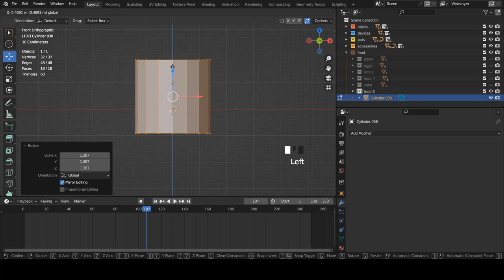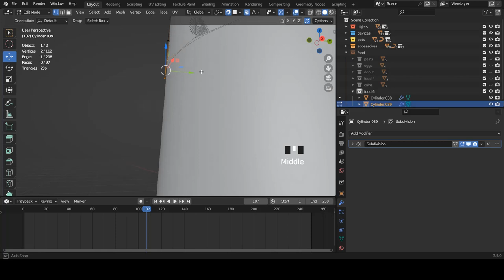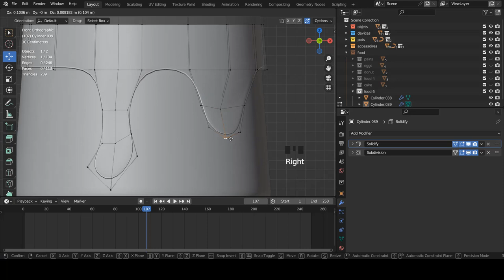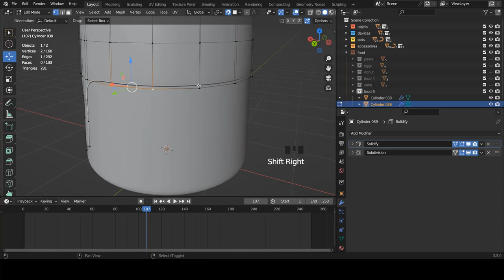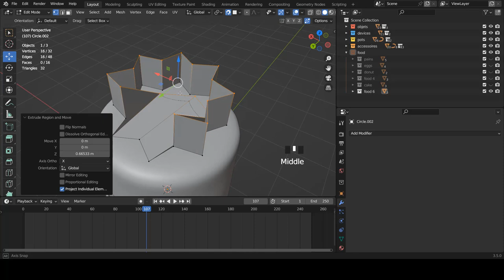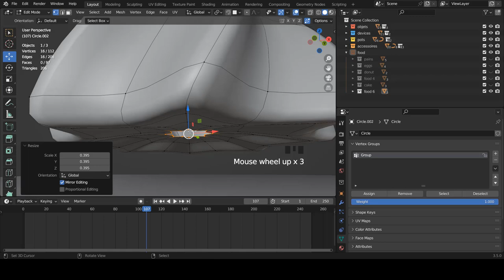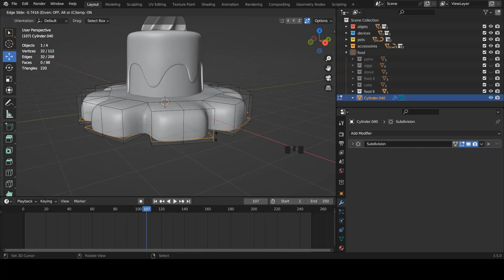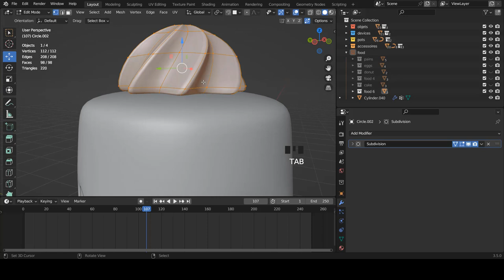Blender fr - Apprendre blender | Exercice de Modélisation -Le Gateau | Débutant [TUTO FR]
Création d'une scène  : Le Gateau

➜➜➜➜➜➜➜➜➜➜ IMPORTANT ➜➜➜➜➜➜➜➜➜➜➜➜➜➜➜➜

► AIMER! 👍
► COMMENTER! 💬
► PARTAGER! ➤

➜➜➜➜➜➜➜➜➜➜ BLENDER ➜➜➜➜➜➜➜➜➜➜➜➜➜➜➜➜➜

➜➜➜➜➜➜➜➜➜➜ FORMATION ➜➜➜➜➜➜➜➜➜➜➜➜➜➜➜➜

➜➜➜➜➜➜➜➜➜➜  MEILLEURS VIDEOS  ➜➜➜➜➜➜➜➜➜➜➜➜